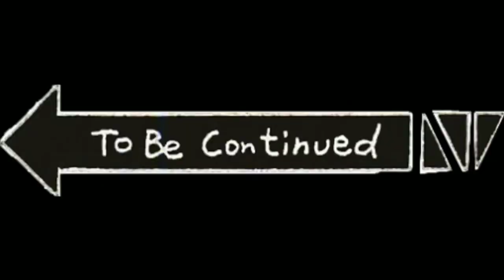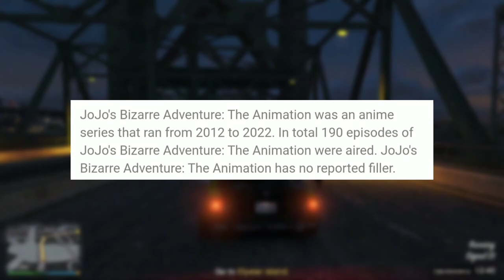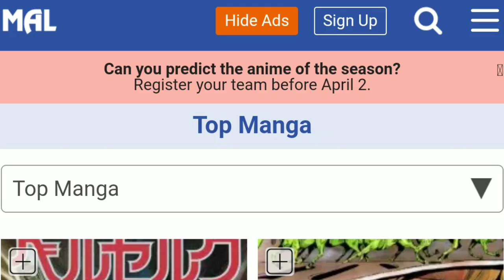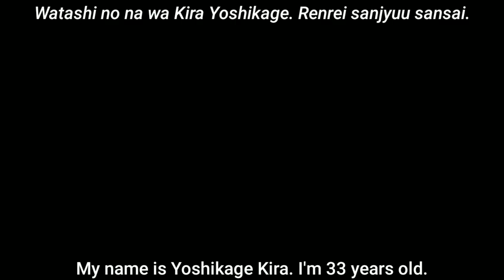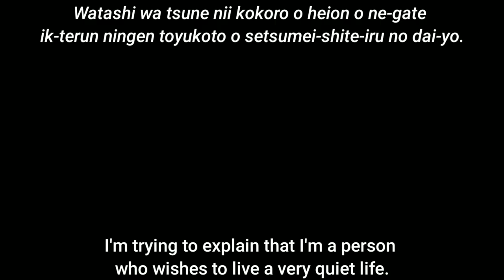Is This Video A JOJO REFERENCE?? | Anime and Manga Review | Spoilers Free | Hindi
Do checkout their website and application
(available in Play Store)and also,

JoJo's Bizarre Adventure Anime And Manga Review Hindi